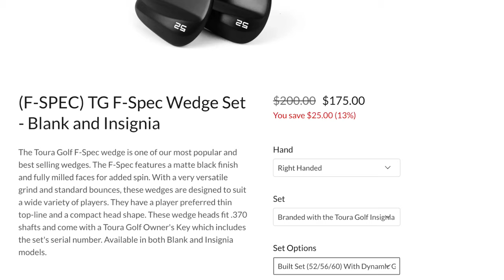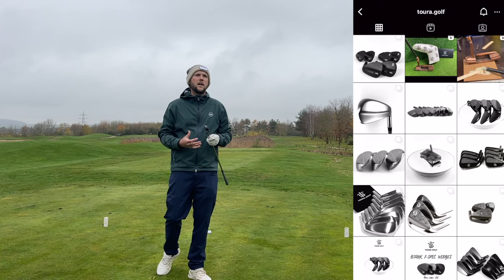AMAZING Instagram FIND!! RIDICULOUSLY Good!!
- I found these irons on Instagram and thought I had to give them a try! Today we talk about a CB iron that could be perfect for the higher handicap golf as well as the transition better player! Yours are a OEM company that are based in Canada and make some fantastic looking irons, wedges and putters! You certainly won’t be disappointed by what you find!!!